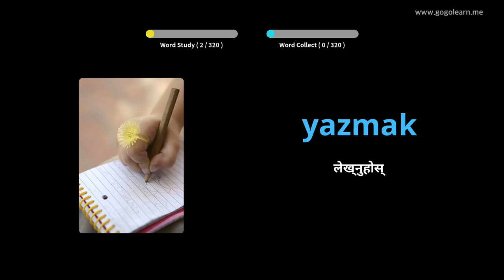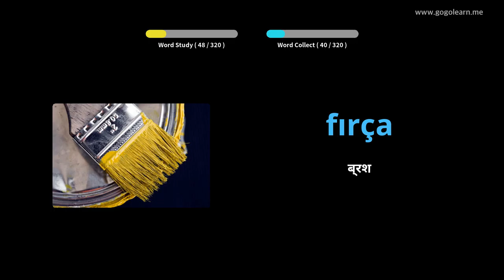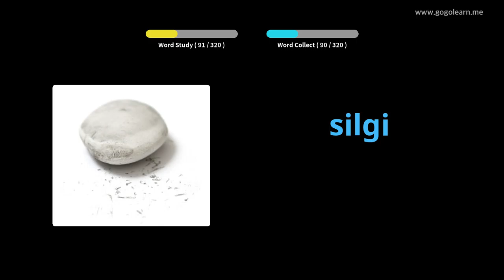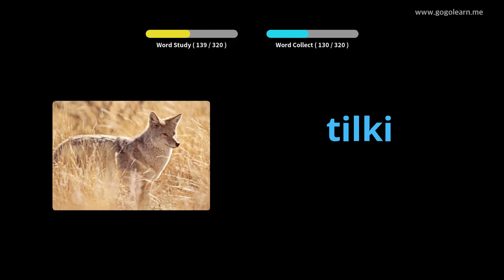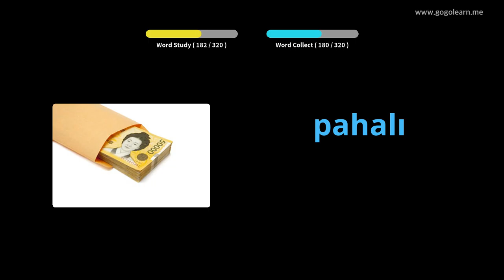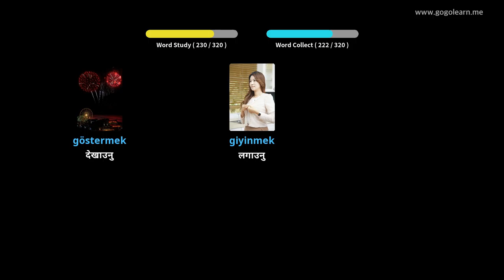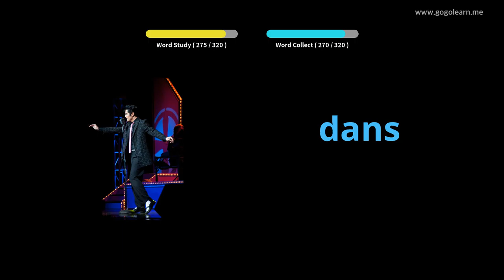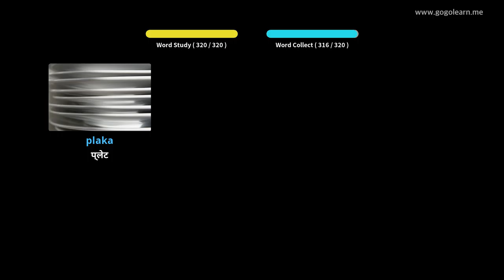टर्की शब्दावली ड्राइभ Whileको क्रममा सुन्दै | Golearn